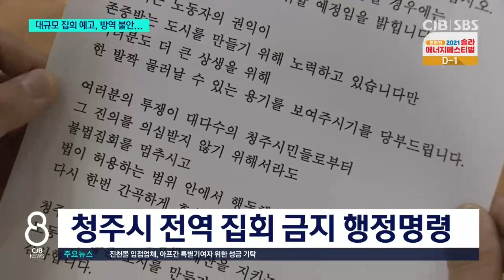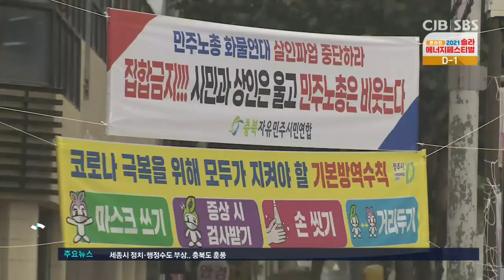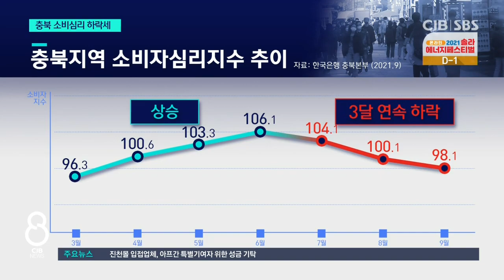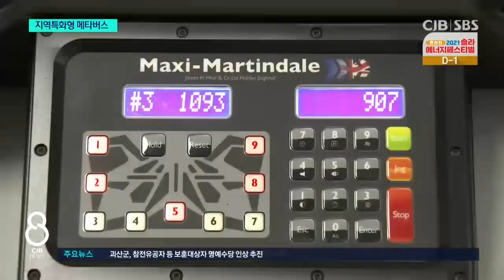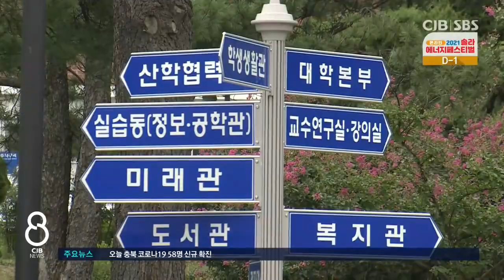2021년 09월 29일 CJB 저녁 8시 뉴스